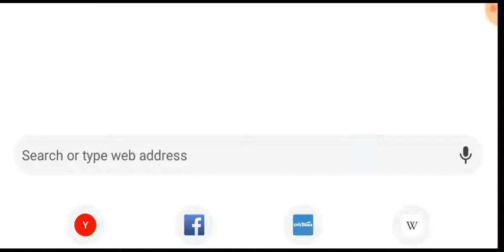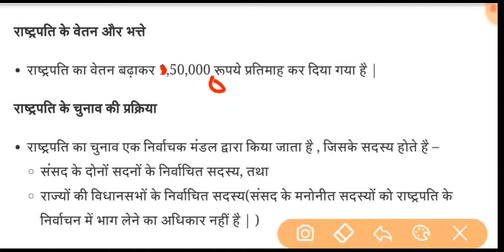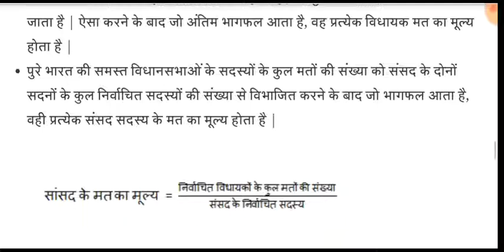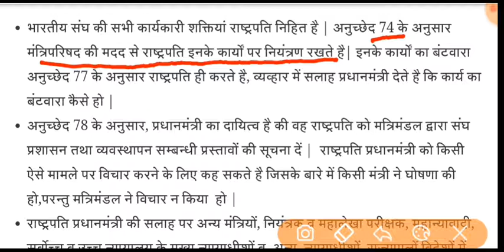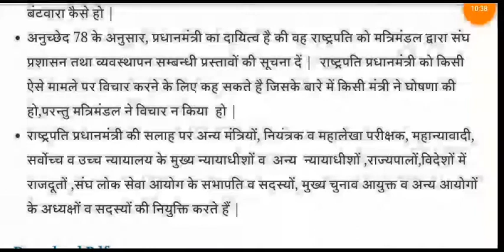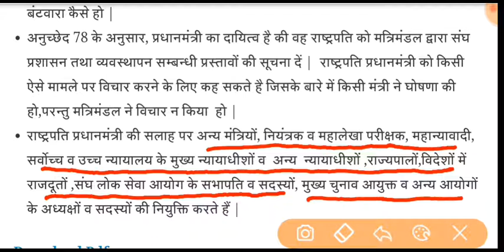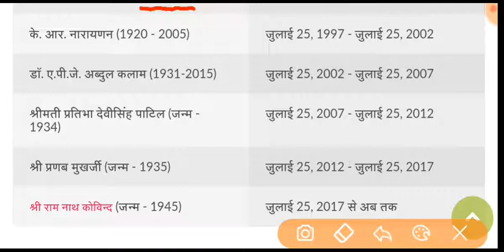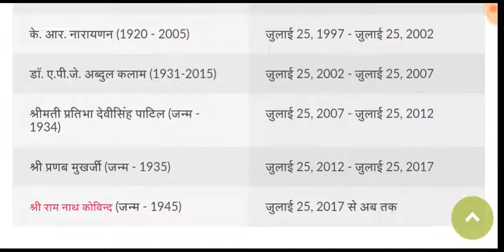President of India | भारत के राष्ट्रपति से संबंधित सारी जानकारी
President of India gk for All Competitive Exams like SSC, Railway, IB, Bank, UPSC, BPSC, MPSC, PCS, etc.